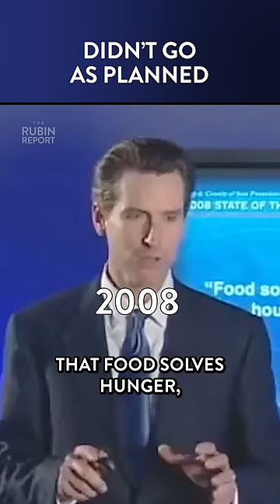Watch Democrat's Idiotic Plan for Homeless Vs. Reality DM CLIPS | Rubin Report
Dave Rubin of “The Rubin Report” compares an unearthed clip of Gavin Newsom delivering a PowerPoint presentation of his plan to end California homelessness vs. what Dave just saw in his recent visit to San Francisco.